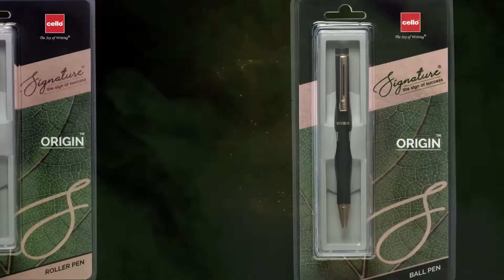Cello Signature Relaunch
Now relaunched in all new packaging.